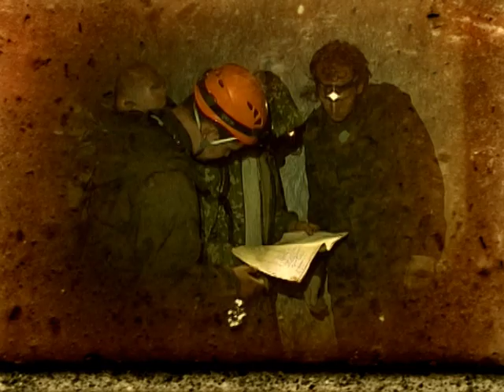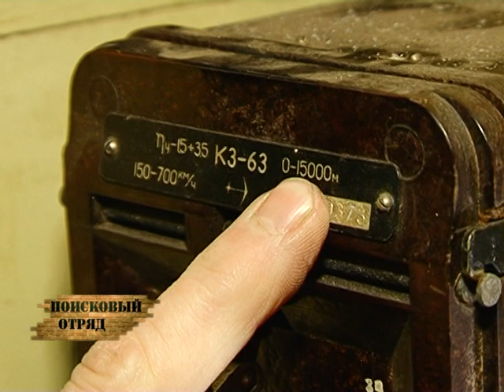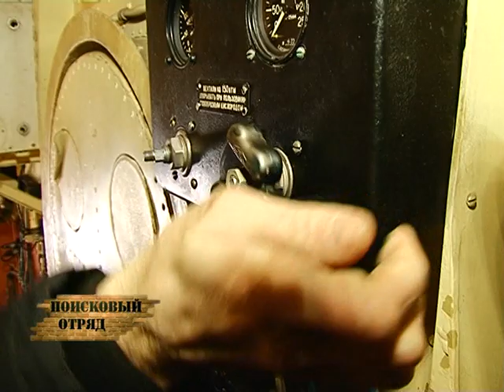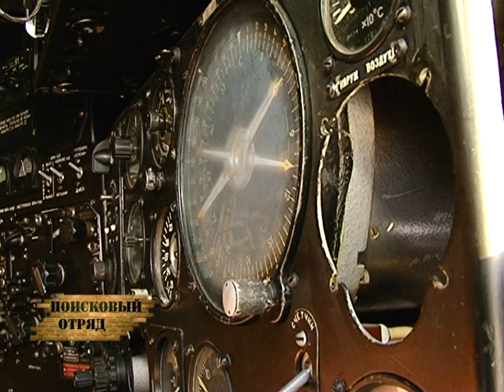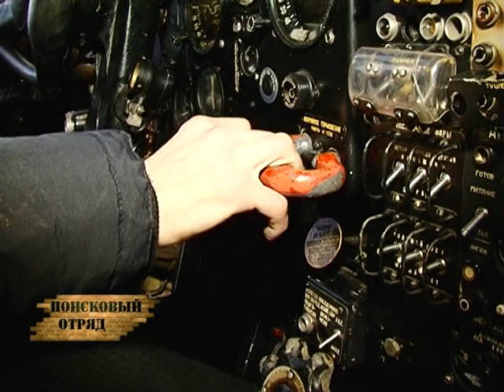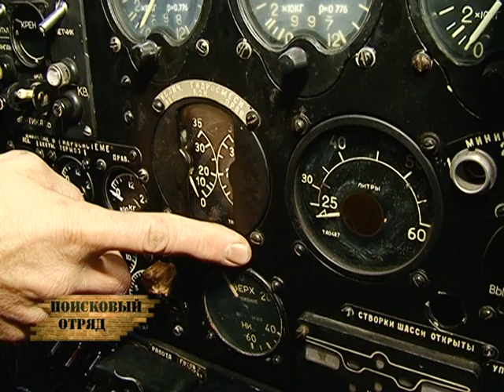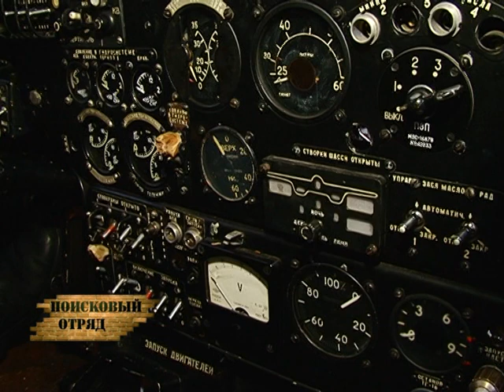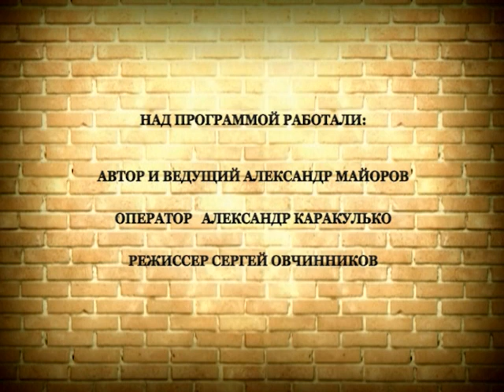Поисковый отряд 30.12.2014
Без этого выдающегося самолета не происходило ни одно исторически важное событие начиная с середины прошлого столетия. Вкупе с американским траспортником C-130 советский Ан-12 стал на долгие годы основной военно-транспортной машиной в масштабе всего мира. Простой и неприхотливый он принес мировую известность не только своему создателю, но и всей советской школе авиастроения.